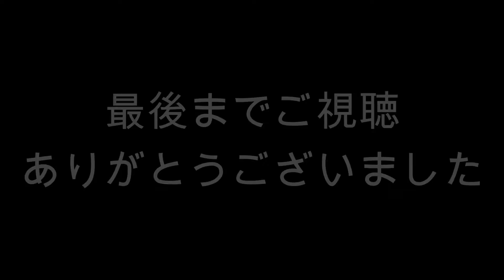【モンスト激獣神祭】10連して何が出ても即終了